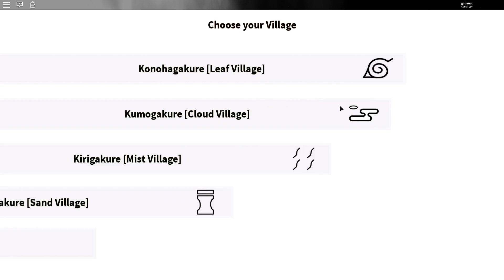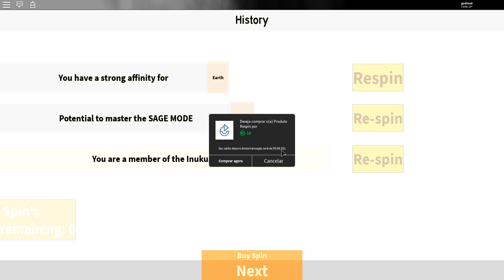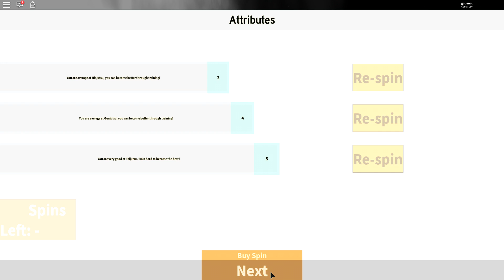O PIOR JOGO DO NARUTO NO ROBLOX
Jogo: Boruto New World Roblox
Plataformas : Android, Microsoft Windows, iOS, macOS, Xbox One, Mac OS Classic, Fire OS